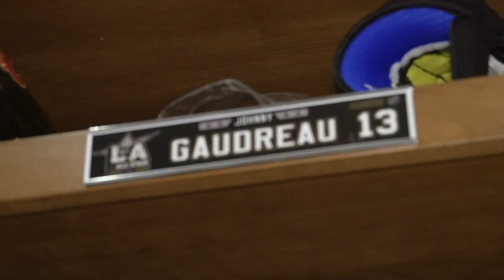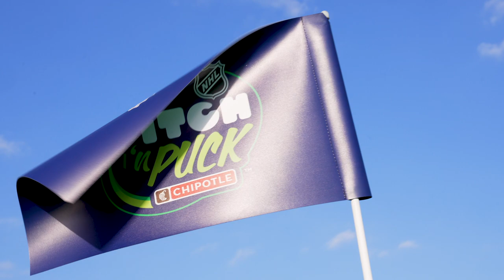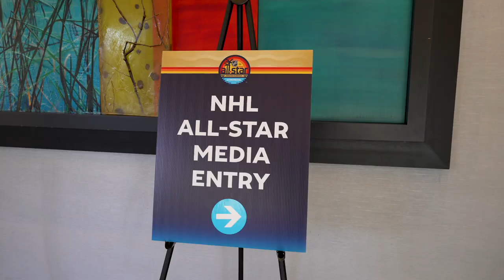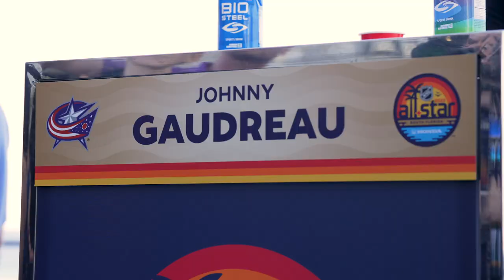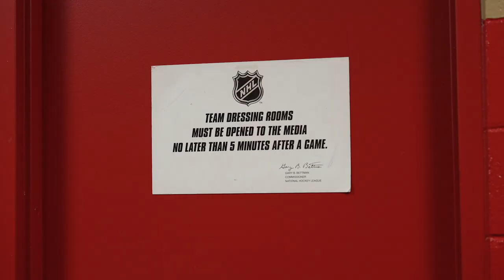Behind the Battle: 2023 NHL All-Star Weekend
He was a six-time NHL All-Star before coming to Columbus, but there's something special about Johnny Gaudreau's first All-Star Game as a Blue Jacket.